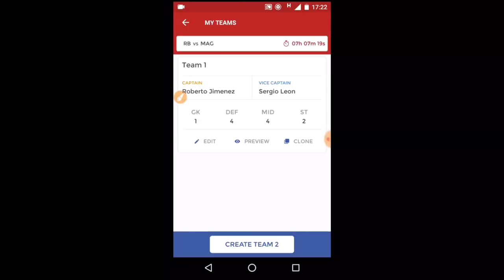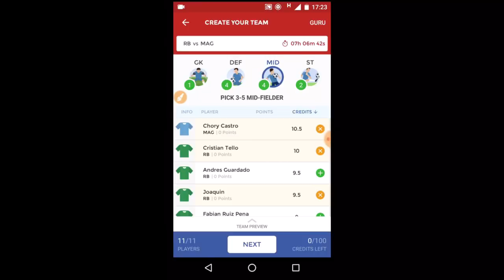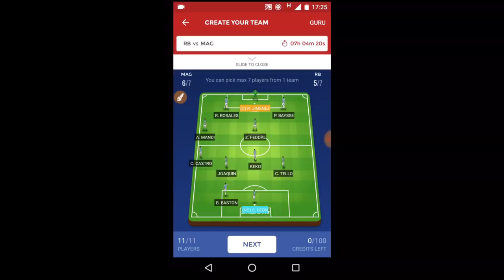RB vs MAG dream 11 team